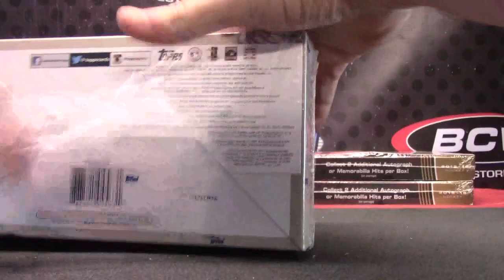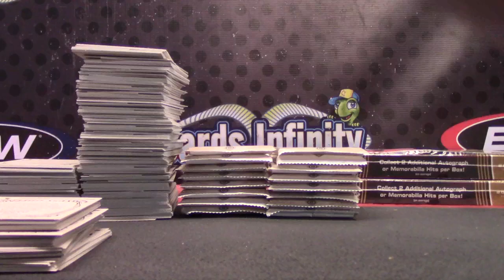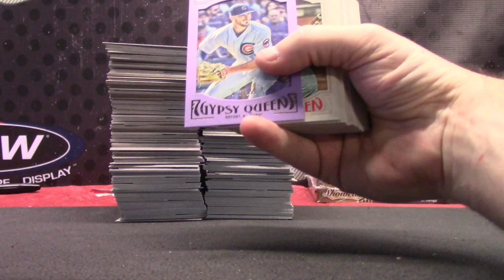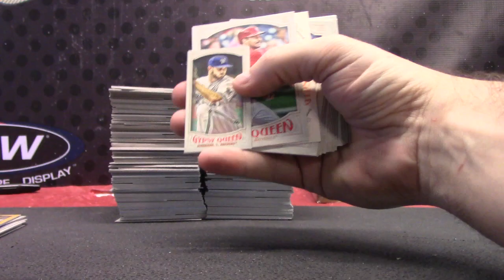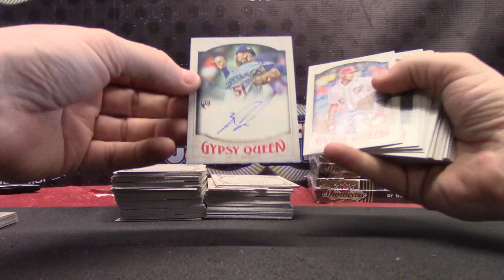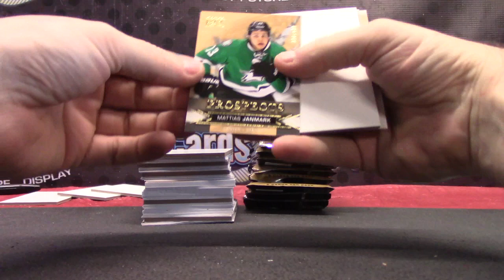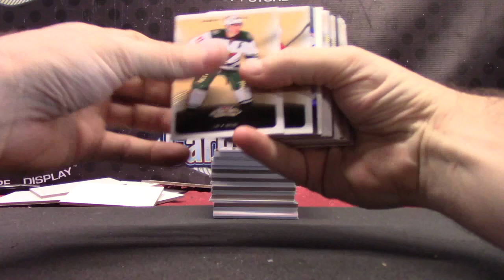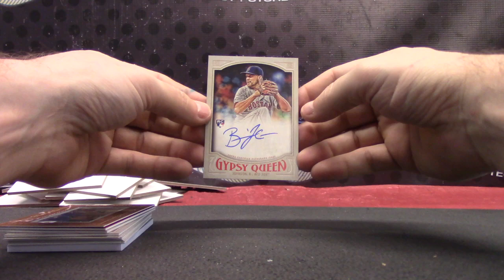Kris' 2016 Gypsy Queen MLB & 2015/16 Showcase NHL 4 Box Break